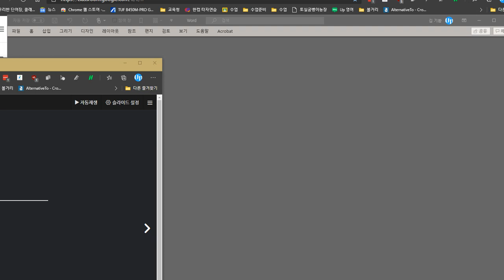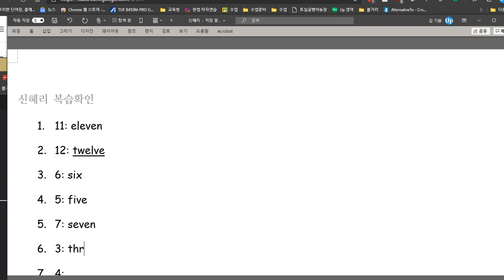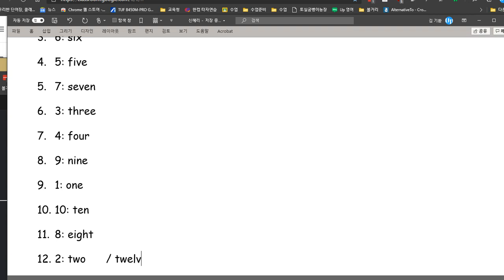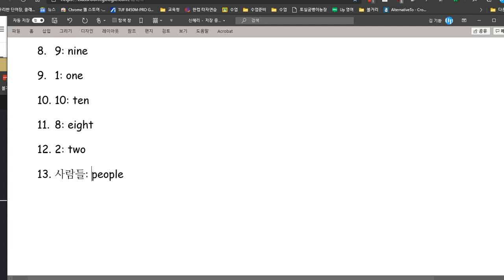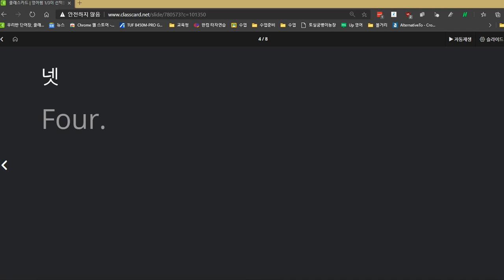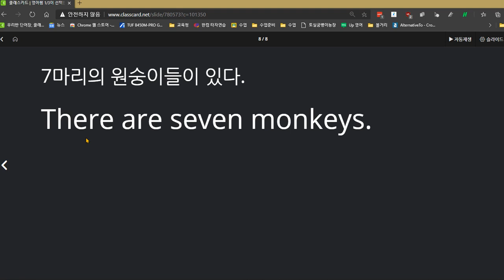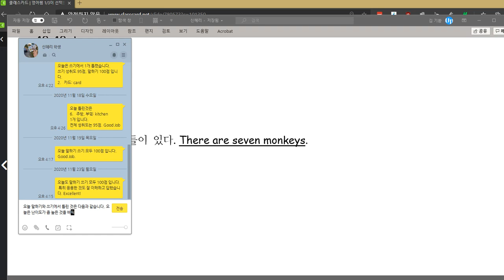신혜리 2020 11 25 칭찬 성취도 90점 갯수를 묻고 답하는 표현들을 배웠습니다